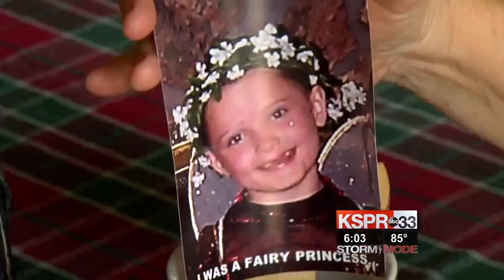June 30, 2016 Detective, family of murdered teen discuss case for first time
Detective, family of murdered teen discuss case for first time